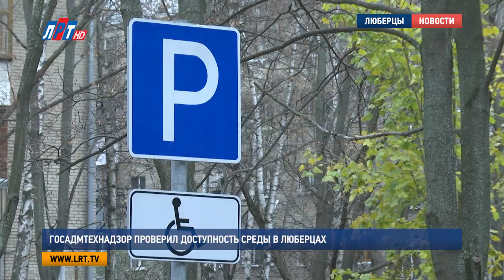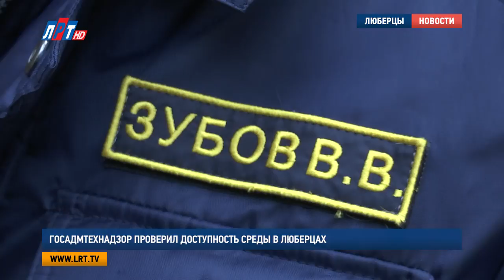Госадмтехнадзор проверил доступность среды в Люберцах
Госадмтехнадзор в рамках реализации  Губернаторской программы «Доступная среда» обследовал люберецкие дворы. Инспекторы ведомства проверяли наличие парковочных мест для людей с ограниченными возможностями, а также ширину тротуаров и то, насколько правильно занижены съезды  с них. Рейды проводились в соответствии с адресным списком мест проживания инвалидов.

Во дворе на улице Строителей  спуски с тротуаров оборудованы у каждого подъезда, ширина пешеходной зоны тоже соответствует нормативам. Кроме того,  парковочные места для людей с ограниченными возможностями здоровья отмечены специальным знаком. Юрий Гостеев, житель дома, таким благоустройством доволен. Сам он инвалид третьей группы, и автомобилем пользуется постоянно.

Юрий Гостеев, житель г. Люберцы:
«Я без машины - как без рук! Машина - моя спасительница. Куда-то поехать, в магазин, в поликлинику... Раньше здесь же ничего не было, пыль одна , а сейчас хорошо, вон даже площадку асфальтированную сделали».

Однако таким благоустройством могут похвастаться далеко не все дома Люберец. Вот, например, в одном из дворов на улице Инициативной стоят несколько машин с инвалидной коляской на заднем стекле, но особых знаков на парковке нет. Именно на такие недочеты старались обратить внимание инспекторы Госадмтехнадзора.

Владислав Зубов, инспектор территориального отдела No15 Госадмтехнадзора Московской области:
«Будет сделано, конечно, замечание и я думаю, что в кратчайшие сроки все будет устранено. Есть статья 6.24 Кодекса Московской области об административных правонарушениях».

За несколько дней рейда инспекторы технического надзора осмотрели порядка 15-ти дворов в городе Люберцы. Подобные проверки будут продолжены и дальше.

Наталья Григорьева, Сергей Гвоздев